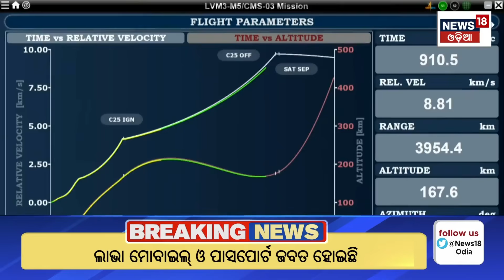ସେନାକୁ ଶକ୍ତି ଦେବ 'ବାହୁବଳୀ' | ISRO Launch: LVM3-M5 Carrying CMS-03 Satellite Lifts Off | Odia News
LVM3-M5 Carrying CMS-03 Satellite Lifts Off From Sriharikota. The heaviest communication satellite to be launched from the Indian soil onboard a new generation, homegrown ‘Bahubali’ rocket was successfully placed into the intended orbit on Sunday (November 2, 2025), ISRO said.